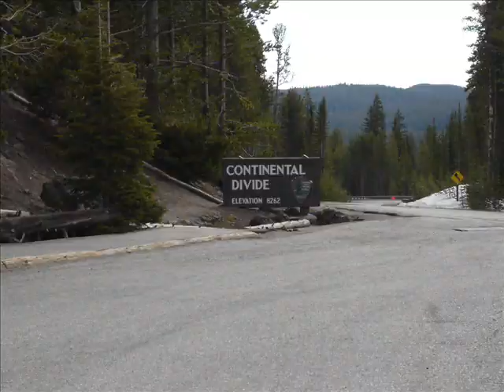Tweeds Out West Day 9, Yellowstone National Park Upper Loop, Lamar Valley Slide Show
Pictures from Yellowstone national Park, Upper Loop, Lamar Valley